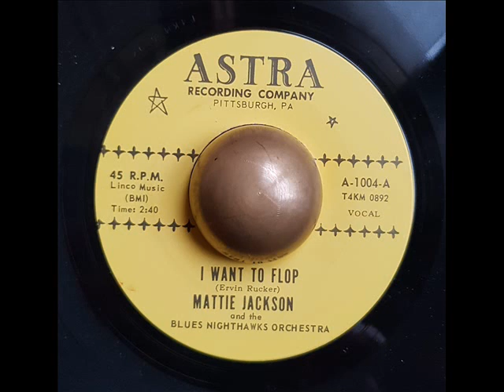Mattie Jackson and The Blues Nighthawks Orchestra I want to flop ASTRA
Pretty cool Blues R'n'B one from 1966, second issue.

First published on DUPLEX records n° 9001